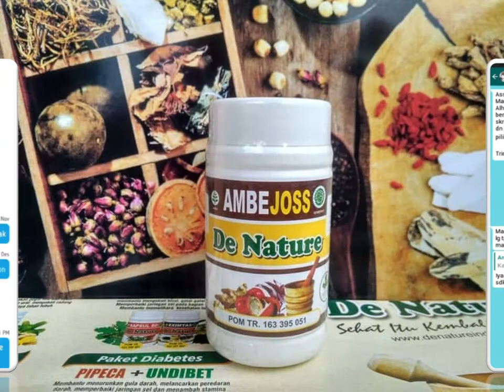Perkiraan Biaya Operasi Ambeien Metode Stapler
Perkiraan Biaya Operasi Ambeien Metode Stapler -  ambeien atau yang juga disebut dengan wasir (hemoroid) bisa menyerang segala usia, baik anak – anak,
remaja, hingga orang dewasa. Munculnya penyakit ambeien adalah ketika terjadi pembengkakkan atau pembesaran di bagian pembuluh darah di rektum atau usus besar bagian akhir, dubur, atau anus.

Konsultasi & Pemesanan
Kontak:
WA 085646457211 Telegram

Semoga bermanfaat.